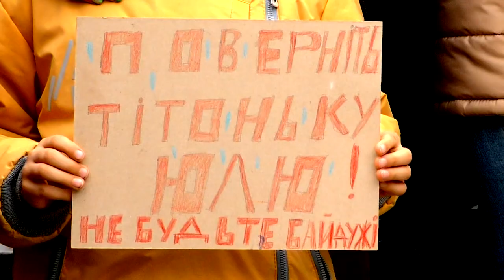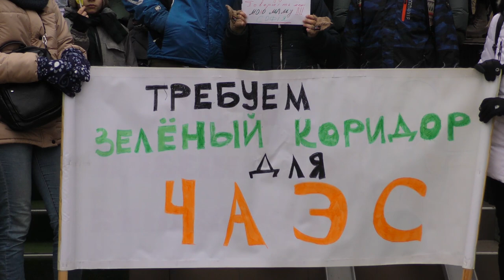Звернення до президента України, МАГАТЭ, Європи та Світу від родичів захоплених на ЧАЕС атомників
An Appeal to the President of Ukraine, the IAEA, Europe and the World from relatives of ChNPP workers